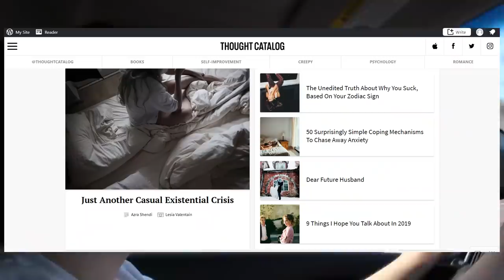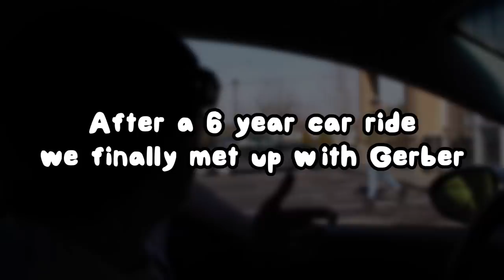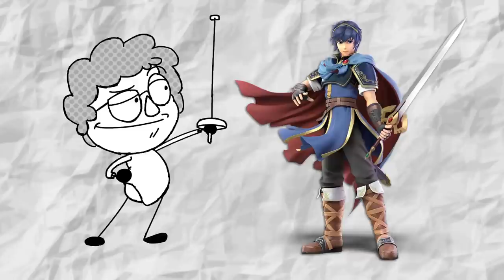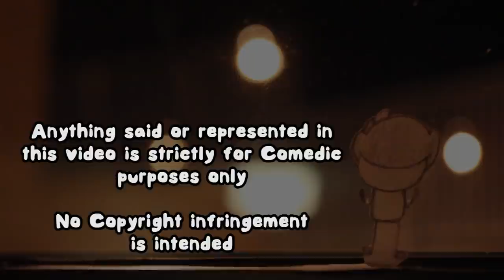COLLEGE ROAD TRIP - An Animated Vlog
Two guys on a road trip, having the time of their lives. Also one is a weeb.

Video series description:
A series of half animated, half live action vlogs that follow a group of young adults with a total of 2 brain cells shared between all of them